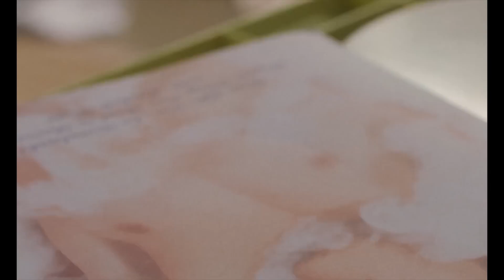A guide to indecision at Sydney Film Festival 2022 with Natalie Tran & Margaret Pomeranz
200+ films? 📽  That's a lot to choose from but first the big question - chocolate or vanilla choc top?! 🍦🍦

Let Festival friends Natalie Tran and Margaret Pomeranz help you decide.

Then explore the full 69th Sydney Film Festival program, in cinemas 8 - 19 June 2022